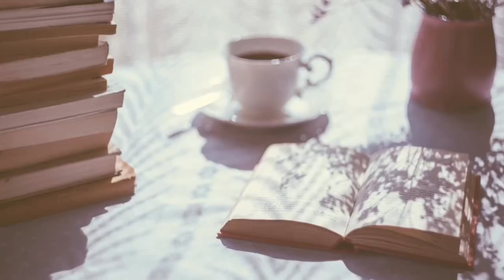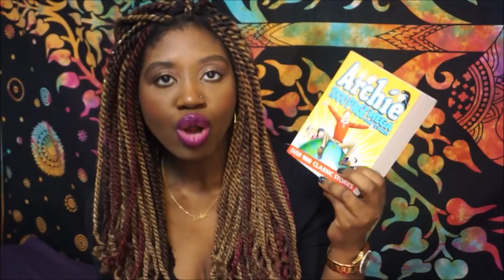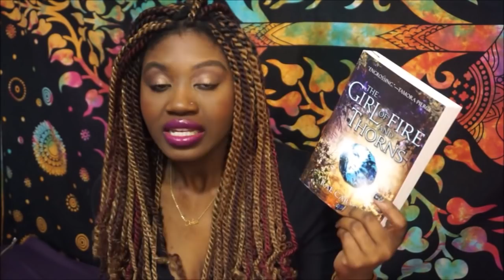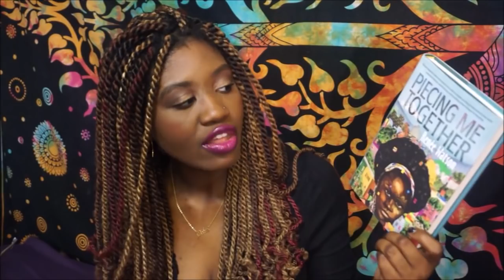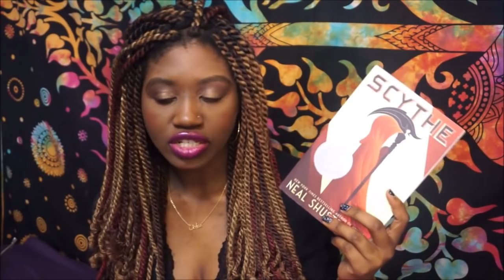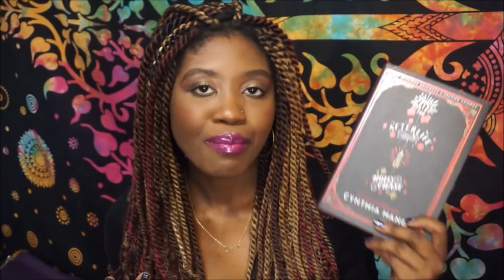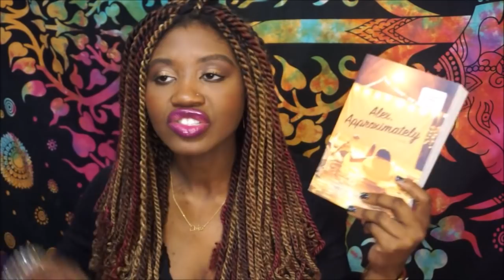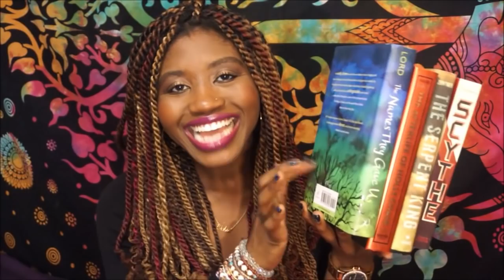HUGE BLACK FRIDAY BOOK HAUL! | 2018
Finally happy to have this video up for y'all! It's been a hectic 48 hours here where I live due to a snow storm and I'm enjoying a snow day today :-) I hope you are all having a wonderful day/night wherever you are.

|| ABOUT ME ||